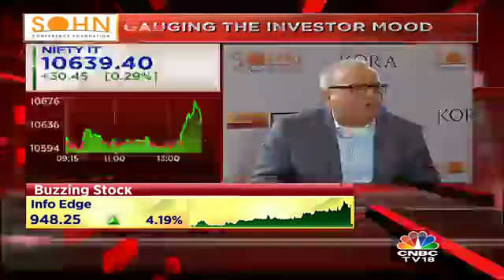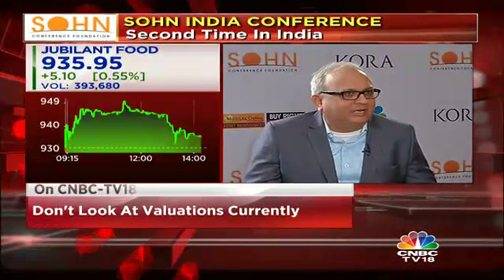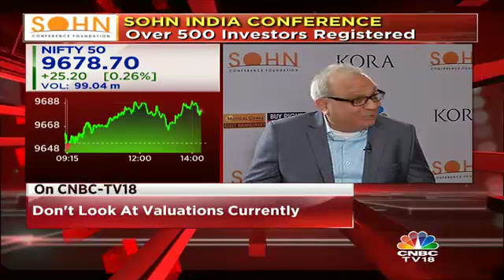See A Long Period Of Consolidation In Telecom & Pharma: Helios Capital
Samir Arora, Founder & Fund Manager, Helios Capital states that he is seeing a long period of consolidation in telecom and pharma.